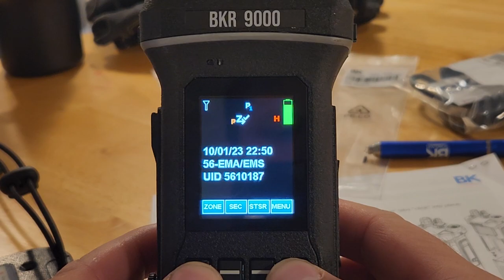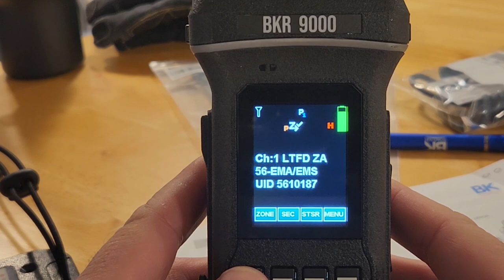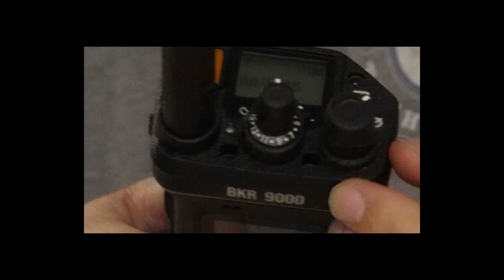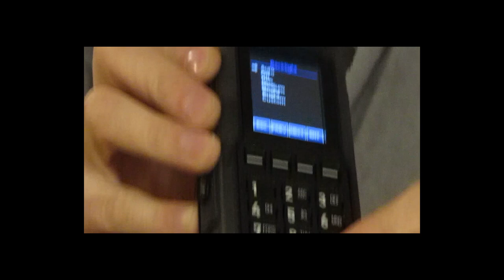BK Technologies Multi Band BKR9000 Portable Radio Review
Lee talks about his experience using the BKR9000 multiband radio over the last two weeks.